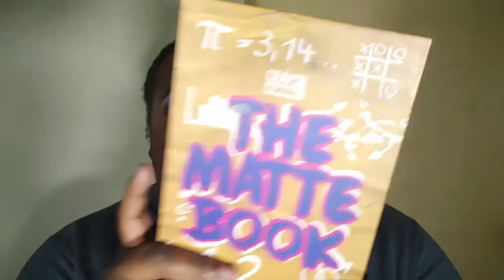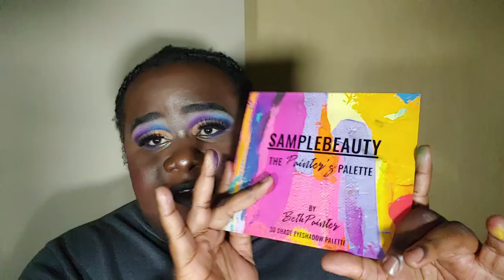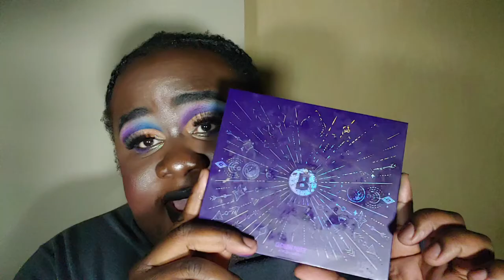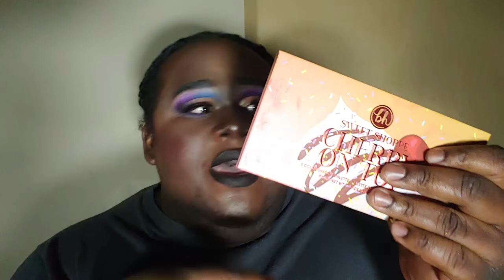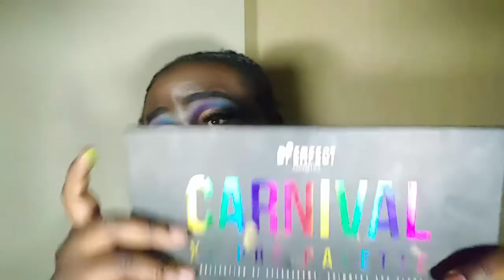My Fave Products of 2020 🙌🏿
Eyes
ELF Putty Eye Primer (Rose)
Beauty Bay Book of Magic palette
Ciate London Drag & Stamp liner
AOA Studio concealer (to cut the crease)
AOA Studio 3D Faux Mink Lashes - Harper

Face
Milk HydroGrip Primer
NYX Born to Glow (Deep Walnut)
Juvia's Place I Am Magic concealer (J1, J8)
RCMA No Color Powder
Colourpop Super Shock Cheek (Flexitarian)
Wet N' Wild loose highlighter (I'm So Lit)
Juvia's Place Saharan Blush Vol 1 (Zane)
S.he Cosmetics Eyebrown Pencil (black)
Juvia's Place The Festival Liquid Lipstick (Dudu)